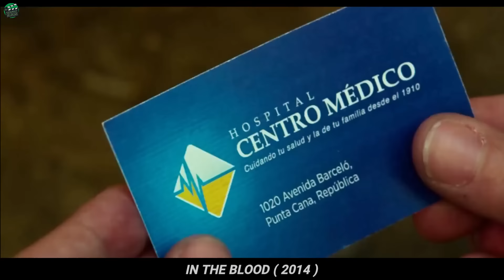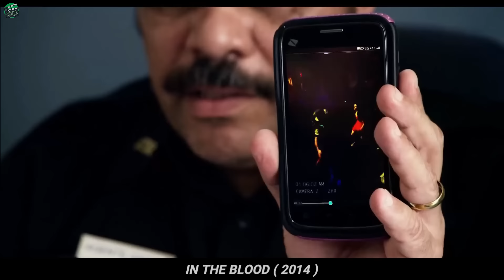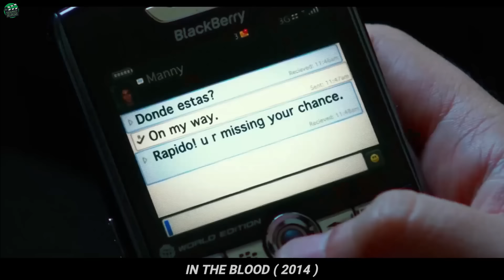GRABE MATAPOS DÚKUTIN ANG ASAWA NIYA GUSTO PA SIYANG GAWING PARAÚSAN NG GANG | MOVIE RECAP TAGALOG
IN THE BL0OD 2014 TAGALOG MOVIE RECAP | MOVIE RECAP IN TAGALOG
- Nagbabakasyon na bagong Kasal ginulo ng isang grupo ng malaking sindikato at mga kurap na pulis , Ano ang sumunod na nangyari ? mahanap niya kaya ang nawawala niyang asawa ?

HALIKA, NOOD PA TAYO NG IBA PANG VIDEO SA CHANNEL 🤗

OTHER TITLES:

ITO ANG GINAWA NG ZOMBIE SAKANIYA
GRUPO NG MGA BAKASYUNISTA NATRAP SA ISANG ISLA NG MGA HALIMAW
MGA BABAE BINUNTIS AT GINAWANG ALAY SA LUGAR NA ITO
PINAG PIYESTAHAN SILA TAONG BAYAN DAHIL SA
Grabe Ito Sa Gitna Ng ZOMBIE Apocalypse NAGPATIKIM Siya Sa Zombie Na Ito Upang
ITO ANG GINAWA SA BABAE SA LOOB NG MGA GANGSTER
NAGKAMALI SILA NG BINANGGA , MGA GANGSTER MAFIA UBOS SA BABAENG ITO
DI NILA ALAM NA ISANG TINDERO LANG ANG MAGPAPABAGSAK SAKANILA
HINDI ALAM NG MGA PULIS AT GANGSTER NA ISA PALANG BEST FIGHTER ANG BABAENG ITO